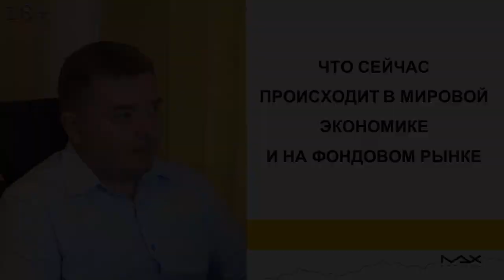Влияние мировой экономики на фондовый рынок Прогноз курса доллара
Прогноз курса доллара может стремительно расти, но Получите список из 5 отборных акций и зарабатывайте в 2 раза больше депозита
Прогноз курса доллара финансист Максим Петров делать не любит, но сейчас причин для того, чтобы увидели в 2021 году глобальный рост доллара, их достаточно много, поэтому получается, что можем увидеть еще и коррекцию на финансовых рынках, и через глобальный рост доллара сможем увидеть падение цен на сырьевые товары.

Влияние мировой экономики на фондовый рынок
00:00 Практика показывает, что дорогие или низкие уровни фондового рынка — это все у нас в головах, то есть, это определенные гипотезы. Что сейчас наблюдаем в настоящий момент в мировой экономике и на фондовом рынке, что влияет? Ликвидность побеждает, по-прежнему идет предоставление ликвидности. Максим Петров, конечно же, говорит сейчас, больше в глобальном плане, не говорит о том, что происходит исключительно в России, потому что в России как бы население денег не получает. Но, если посмотреть, что происходит в мире, то действительно поддержка от коронавирусной инфекции со стороны государства достаточно большая, люди получают деньги. Эти деньги, соответственно, направляются, вопрос куда?
00:49 Какое Влияние мировой экономики на фондовый рынок? Низкие процентные ставки плюс дополнительно предоставления ликвидности приводит к тому, что сейчас инструменты с фиксированным доходом, с высокой надежностью практически не дают никакой доходности. Получается, что то, что наблюдаем в мире, в частности на Американском рынке ценных бумаг. Макроэкономические показатели говорят, что экономика то на самом деле не восстанавливается, в принципе отскакивает по мере открытия границ, окончания карантинных мер, но экономика де-факто не восстановилась, а фондовые рынки Американские обновили максимумы, другие рынки половину падения в принципе отскочили.

02:01 Нужно понимать, что прибыль компаний действительно снижается, они падают. Основным драйвером для роста есть предоставляемая ликвидность. Уже об этом, в принципе, говорили о том, что Центральный банк и правительство, они уже заложили мину замедленного действия, бомбу замедленного действия, она уже заложена, уже тикает, идет, то есть ликвидность предоставлена. И, когда говорим о том, что количество денег в мировой экономике увеличилось, а то это в свою очередь приведет к тому, что будут расти инфляционные риски и здесь большой вопрос возникает, то есть человек будет защищать себя от инфляционных рисков, что делать если завтра будет инфляция?
02:37 Влияние мировой экономики на фондовый рынок! Ставки по депозитам в Америке 0,5, в России Сбербанк 3,2-4% и ЦБ снизил процентную ставку. Получается, что у людей нет альтернатив, возможности, вариантов, где могут хоть как-то защититься от инфляции. Поэтому видим большой приток инвесторов на рынке ценных бумаг, в рынке акций потому, что худо-бедно, была хорошая отчетность по итогам 2019 года компании заплатили щедрые дивиденды, доходность в наших инвестиционных портфелях, в том числе, в проекте миллион долларов за восемь долларов день, там дивидендная доходность составила в среднем к средним активам в районе 5,5– 6 процентов, дивиденды, которые получили по акциям в среднем дивидендная доходность составила десять процентов при ставке банковского депозита 3 – 3,5. Конечно же люди начинают искать, искать альтернативу, и они ее находят на фондовом рынке, поэтому в Америке акции обновляют максимальные значения, у нас идет достаточно бодрое восстановление.

Прогноз курса доллара
03:41 При этом Максим Петров не столь оптимистичен на среднесрочном горизонте времени, ждет, что с достаточно высокой долей вероятности, может это будут громкие слова, которые прозвучат с его стороны, не любит прогнозировать, давать прогнозы на курс доллара, рубль, евро, но сейчас причин для того, чтобы увидели в 2021 году доллар по сто рублей, достаточно много. Поэтому получается, что прогноз: можем увидеть коррекцию на финансовых рынках, глобальный рост доллара и через рост доллара падение цен на сырьевые товары, в том числе на нефть, падение акций российских компаний и, соответственно, прогноз курса доллара больше ста рублей.